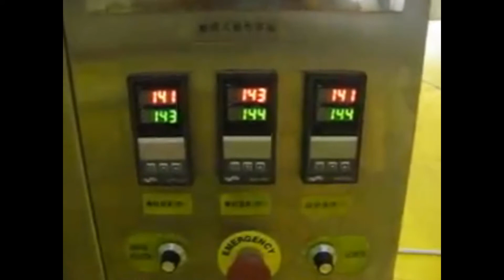2tph Full Automatic French Fries Production Line For Sale